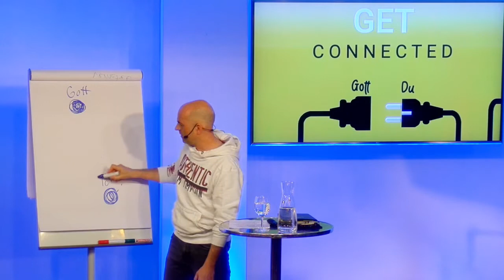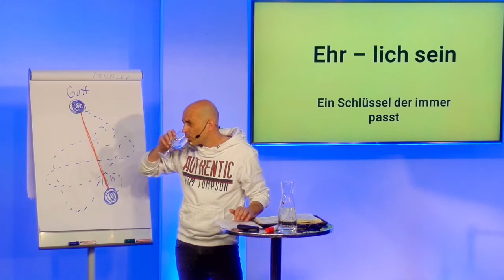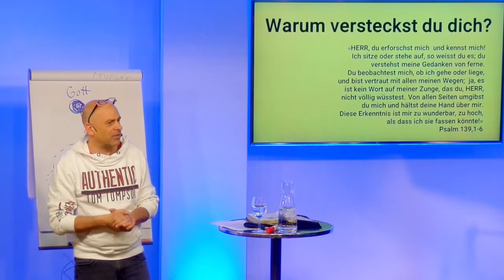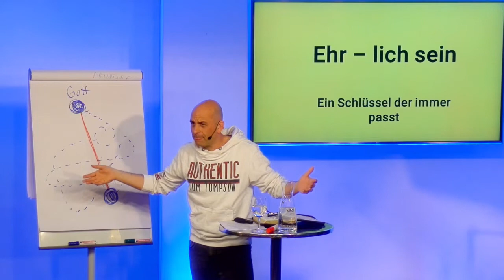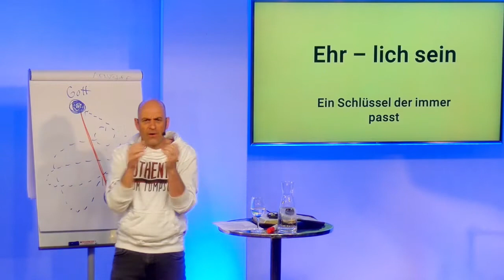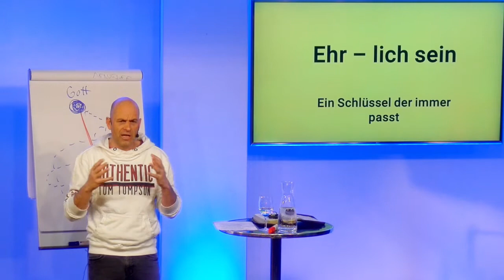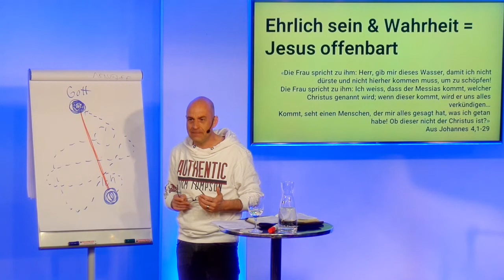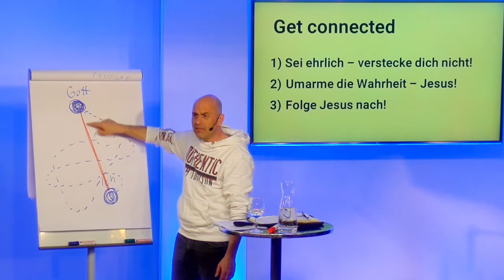get connected - Kraft des Ehrlich seins - mit Hansjörg Stadelmann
In dieser Botschaft erfährst du, warum du dich nie verstecken musst und der direkte Weg zu Gott über Ehrlichkeit führt. Lass dich inspirieren!